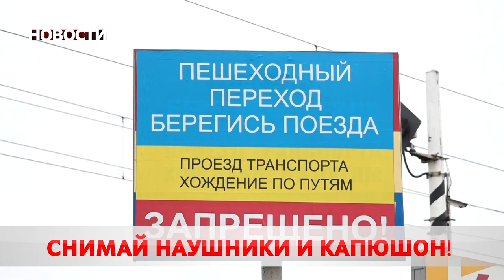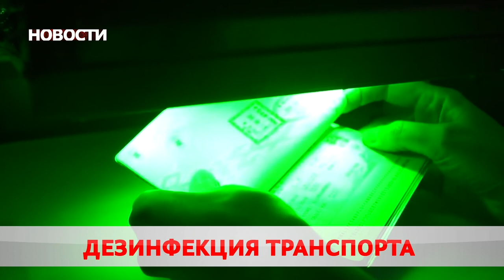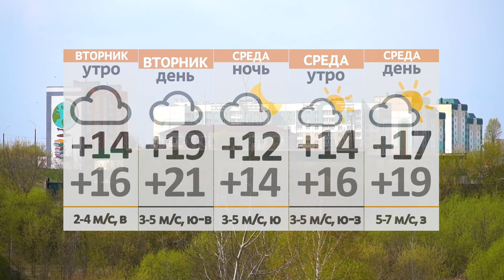Новости 30 05 22